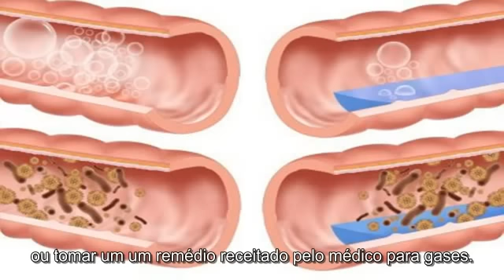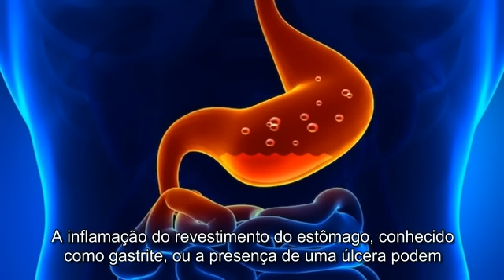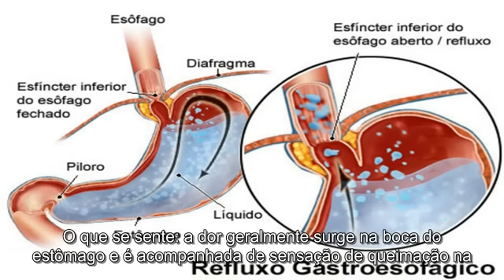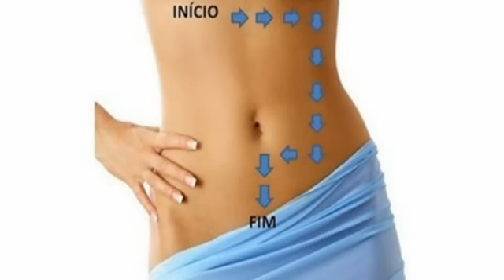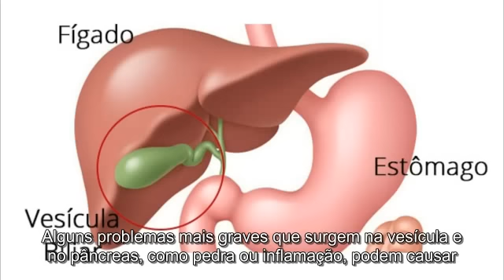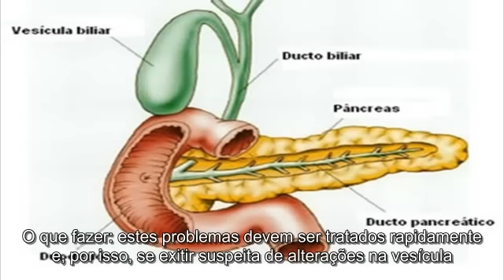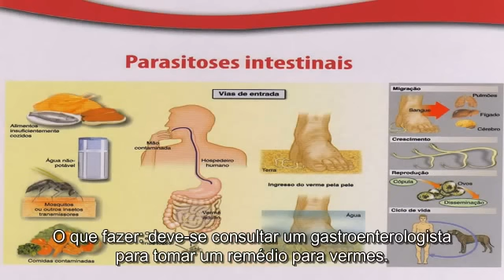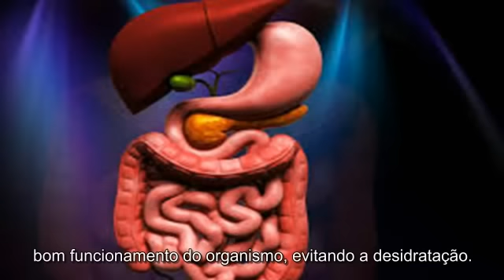✅ Principais Causas de Dor na Barriga!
Curtam o vídeo ,compartilhem e se escrevam no Canal do YouTube e ative o 🔔 das notificações.